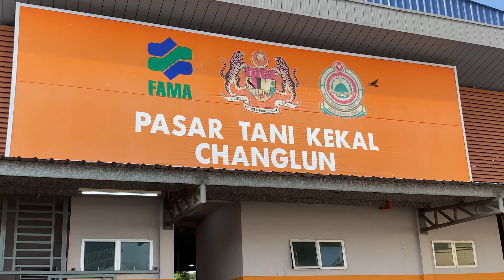Pelancaran Penutupan Karnival Agro Madani @ PTK Changlun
𝐌𝐚𝐣𝐥𝐢𝐬 𝐏𝐞𝐫𝐚𝐬𝐦𝐢𝐚𝐧 𝐊𝐚𝐫𝐧𝐢𝐯𝐚𝐥 𝐉𝐮𝐚𝐥𝐚𝐧 𝐀𝐠𝐫𝐨 𝐌𝐀𝐃𝐀𝐍𝐈 @ 𝐏𝐚𝐬𝐚𝐫 𝐓𝐚𝐧𝐢 𝐊𝐞𝐤𝐚𝐥 𝐂𝐡𝐚𝐧𝐠𝐥𝐮𝐧 | 𝟐𝟓 𝐎𝐠𝐨𝐬 𝟐𝟎𝟐𝟒 | 𝐊𝐞𝐝𝐚𝐡

Karnival Agro MADANI @ Pasar Tani Kekal Changlun yang diadakan selama 3 hari bermula 23 hingga 25 Ogos 2024.

Karnival Jualan Agro MADANI @ PTK Changlun yang diadakan pada tahun ini memberi manfaat kepada 95 orang usahawan, dengan sasaran nilai jualan sebanyak RM150,000.00 dan jangkaan pengunjung yang memeriahkan program adalah seramai 20,000 orang pengunjung.

Penganjuran Karnival Agro MADANI di Pasar Tani Kekal dilihat dapat meningkatkan kebolehcapaian dan ketersediaan bekalan produk segar dan produk usahawan Perusahaan Kecil dan Sederhana (PKS) bagi memudahkan pengguna mendapatkan bekalan produk pada harga yang mampu di outlet pemasaran FAMA.

"Integriti & Inklusiviti : Pemacu Kejayaan"

Mohamad Sabu
Arthur Joseph Kurup
Abdul Rashid Bahri
PMO Malaysia
Kementerian Pertanian dan Keterjaminan Makanan